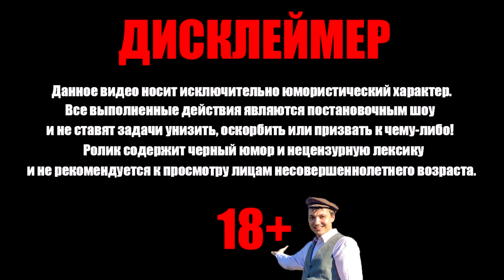Валакасу передают приветы на радио